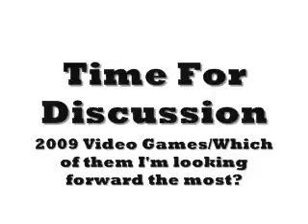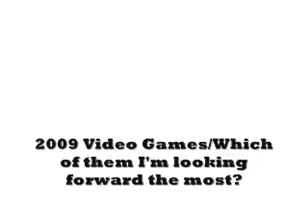T.F.D. Vol VIII